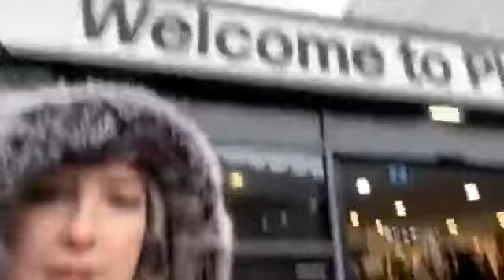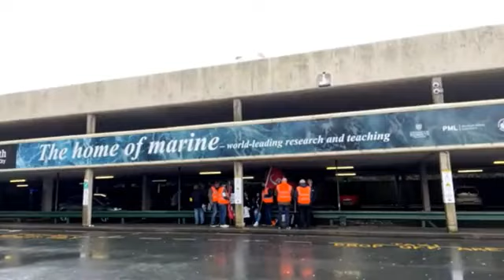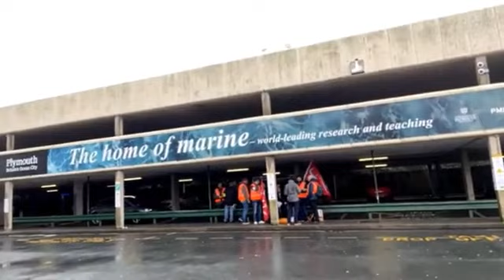CrossCountry train staff strike on Christmas Eve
The union has instructed its members not to work on Christmas Eve and New Year’s Eve, resulting in the cancellation of many CrossCountry services.